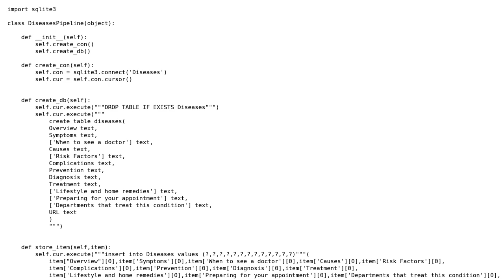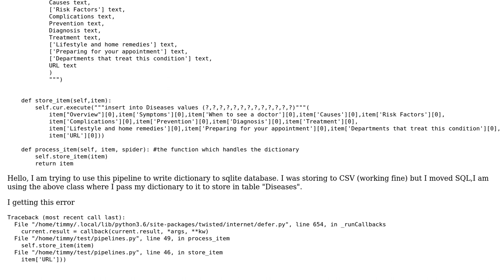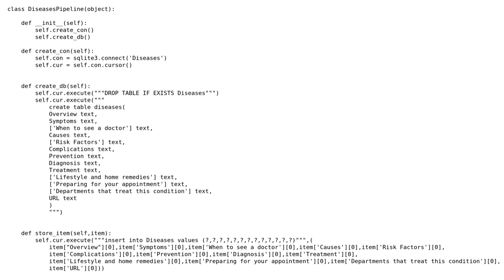python sqlite3 string object not callable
With thanks & praise to God, and with thanks to the many people who have made this project possible! | Content (except music & images) licensed under CC BY-SA | Music | Images & others | With thanks to user wishmaster user Ahmed Tounsi and the Stack Exchange Network Trademarks are property of their respective owners. You are responsible for your own actions.